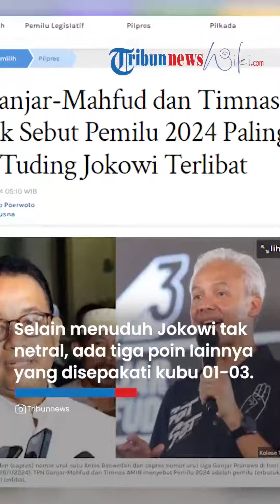Kubu Ganjar dan Anies Kompak Sebut Jokowi Penjahat Demokrasi, Tuding Terlibat Kecurangan Pemilu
TRIBUN-VIDEO.COM - Tim Pemenangan Nasional (TPN) Ganjar-Mahfud dan Tim Nasional Anies-Muhaimin (Timnas AMIN) menyepakati beberapa hal terkait berlangsung Pemilu 2024 saat ini.

TPN Ganjar-Mahfud dan Timnas AMIN pun kompak menyebut berlangsungnya Pemilu 2024 adalah yang paling buruk dalam sejarah Indonesia.

Adapun pernyataan tersebut berlandaskan adanya dugaan kecurangan yang masih dari segala lini.

"Pemilu 2024 adalah Pemilu paling buru dalam sejarah Indonesia. Kecurangan dilakukan secara masif dari hulu ke hilir, multistage dan memenuhi aspek terstruktur, sistematis dan masif," demikian pernyataan tertulis dari TPN Ganjar-Mahfud dan Timnas AMIN yang diterima Tribunnews.com dari Juru Bicara TPN Ganjar Mahfud, Mohamad Guntur Romli atau Gus Romli, Senin (19/2/2024).

Selain itu, TPN Ganjar-Mahfud dan Timnas AMIN turut menuding Presiden Joko Widodo (Jokowi) terlibat dalam pemenangan capres-cawapres nomor urut 2, Prabowo Subianto-Gibran Rakabuming Raka.

"Presiden Jokowi nyata-nyata terlibat dalam pemenangan (capres-cawapres) 02 sehingga layak menjadi penjahat demokrasi," katanya.

Alhasil, TPN Ganjar-Mahfud dan Timnas AMIN meminta agar hasil Pemilu 2024 harus batal dan ditolak.